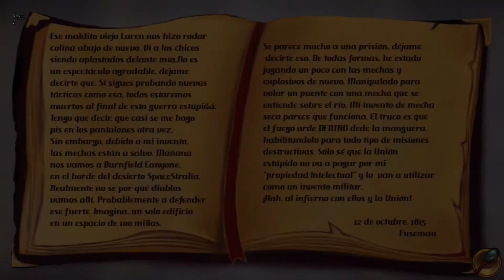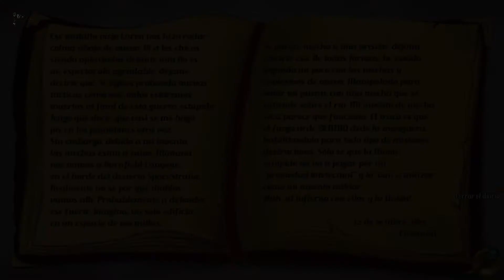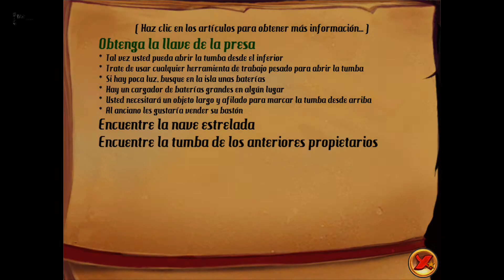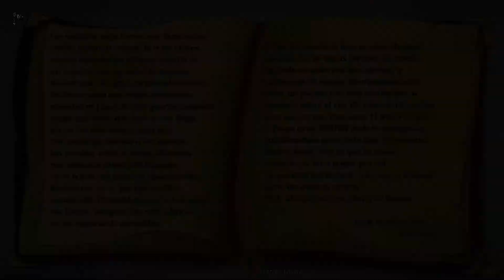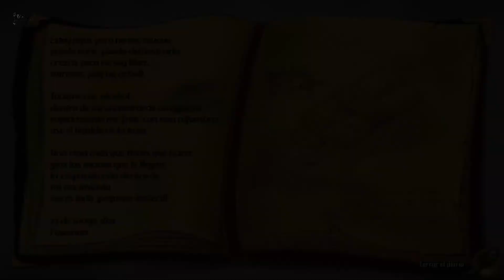Kaptain Brawe: A Brawe New World - Gameplay 02 - Jama Spacea (Subtítulos en Español)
kaptain Brawe: A Brawe New World es una divertida aventura gráfica clásica (point & click).
Desarrollada por Cateia Games y editada por Libredia Entertainment.

La acción transcurre en un bonito mundo dibujado a mano y en un siglo XIX alternativo, con una trama cargada de sentido de humor y puzles que te pondrán a prueba.
Desvela la mayor conspiración de la Era Espacial.

Kaptain Brawe es un oficial de la Policía Espacial que deberá embarcarse en un viaje repleto de misiones, conspiraciones y caos general, siguiendo la pista de dos científicos extraterrestres secuestrados.
Adéntrate en el mundo de los viajes interestelares, donde los Piratas Espaciales se esconden detrás de cada esquina.

SIN COMENTARIOS!